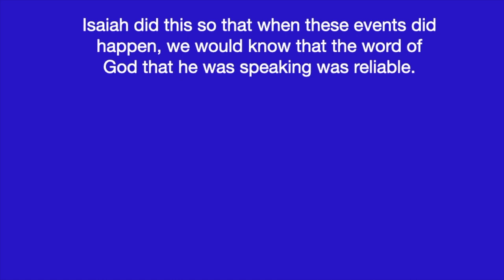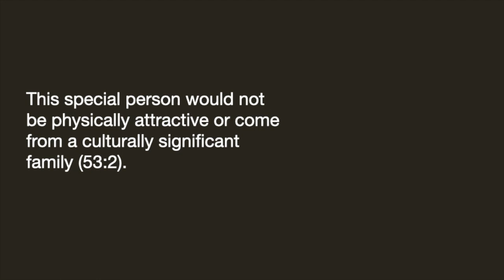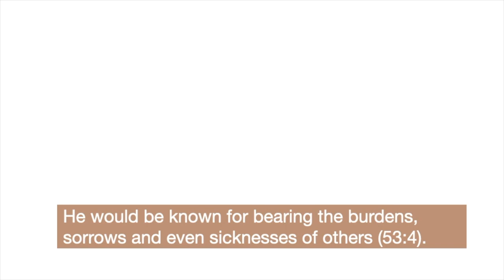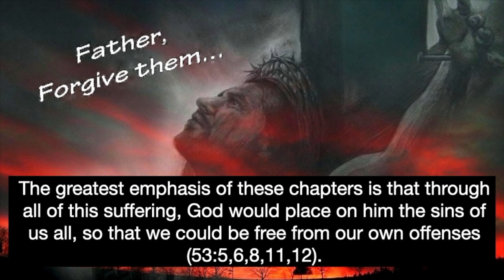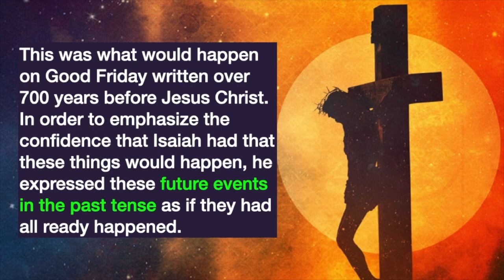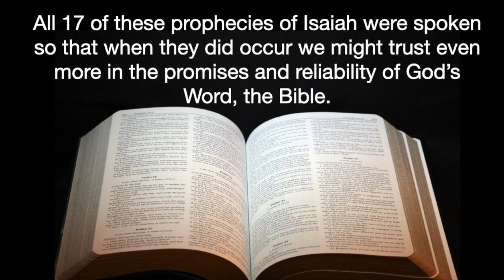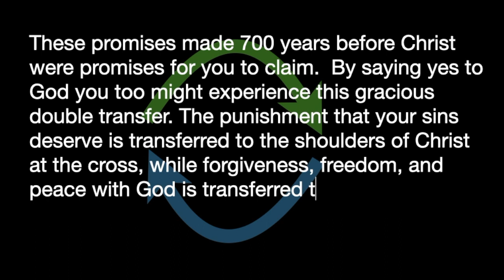Good Friday & Easter Predicted 700 Years Before They Occurred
Isaiah the Old Testament Prophet describes Good Friday and Easter with amazing accuracy in Isaiah 52 and 53.